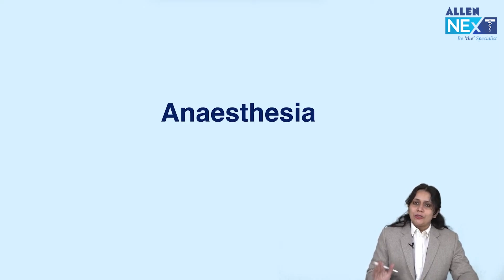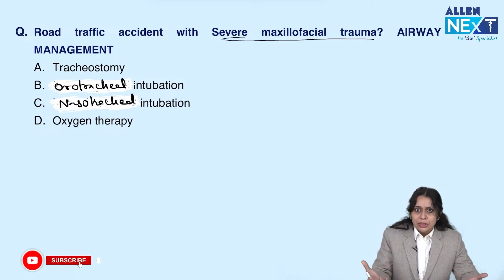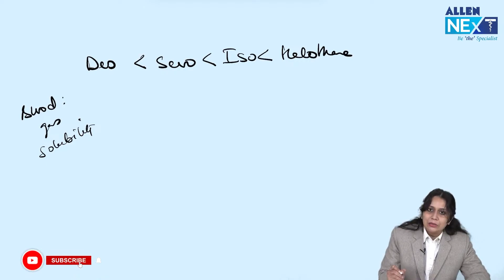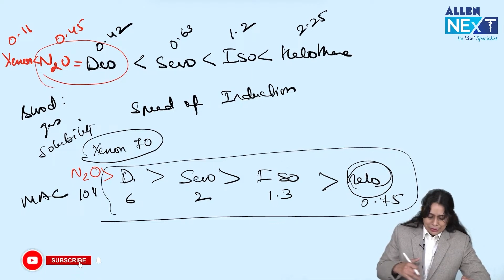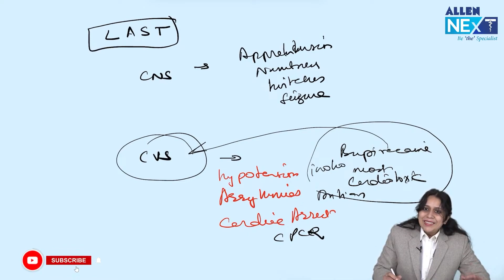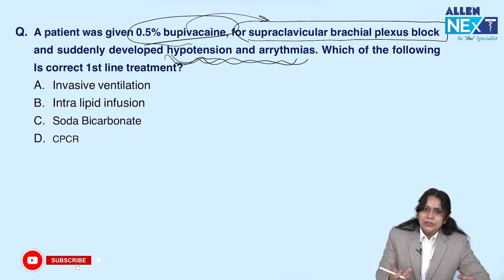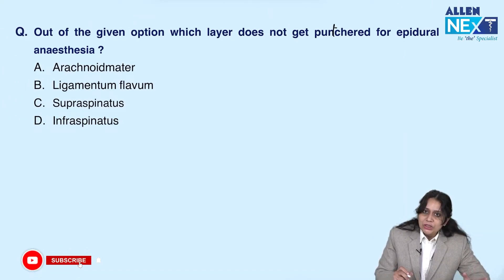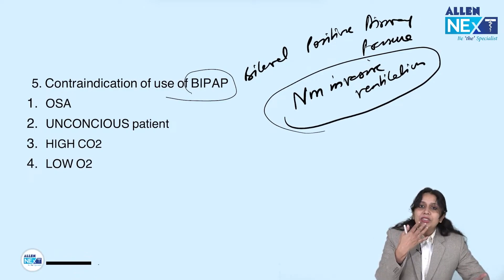FMGE Jan 2024, Anaesthesia Recall | Dr. Swati Singh | ALLEN NExT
Watch the 💯 Complete & Accurate Anaesthesia Recall Session for FMGE Jan 2024! 📚

Join us as ALLEN NExT renowned specialist, 🎤 Dr. Swati Singh takes you through 🔂 complete Anaesthesia questions, providing detailed explanations and correct answers. ⚡

This is your golden chance 🔆 to become more certain of your performance!